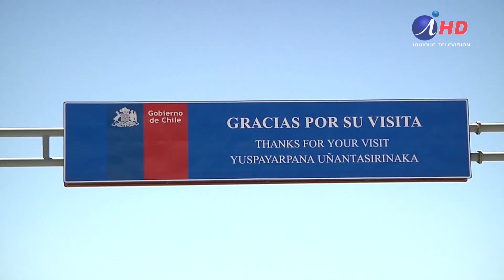Con exámenes aleatorios de COVID enfrentarán apertura de fronteras(28.04.2022) Iquique TV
La subsecretaria de Salud Pública visitó la región de Tarapacá donde expuso los protocolos tras la apertura de fronteras en Colchane. En la localidad fronteriza se reunió con el alcalde de la comuna, quien reiteró la necesidad de mejorar la atención en salud a la población local tras los efectos de la crisis migratoria.